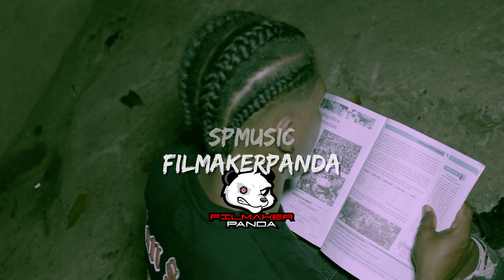MALA CONDUCTA - Dime Hussein ❌La Pikua 30 | Video Oficial 4K | Dir.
👉Available in / Disponible en tu plataforma digital favorita!!
🎶 Smart Link: Muy Pronto
🎶 Amazon Music: Muy Pronto
🎶 Google Play: Muy Pronto